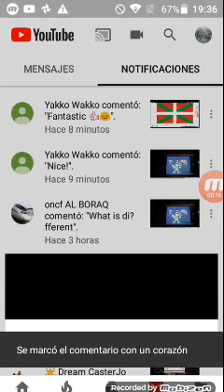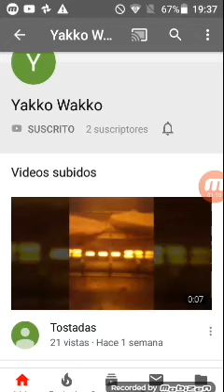Yakko Wakko we like my channel